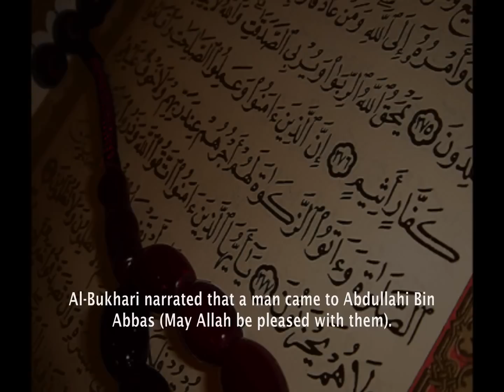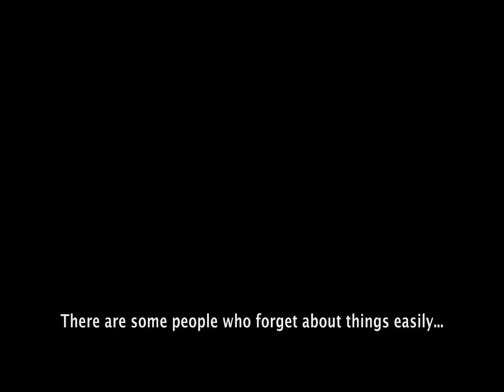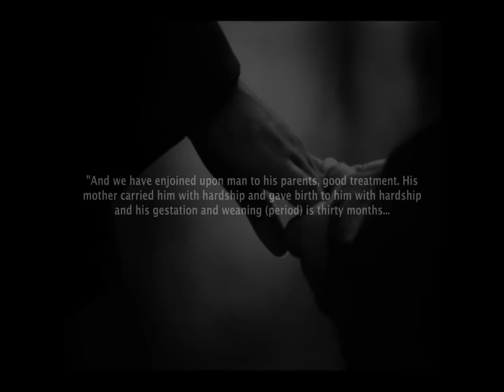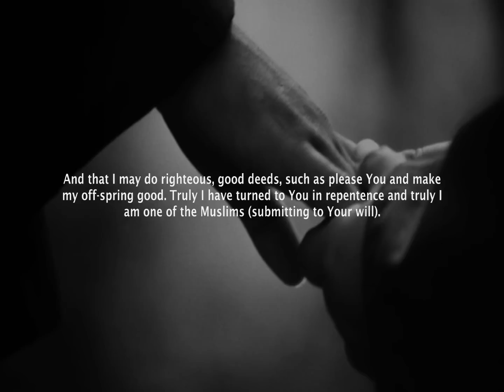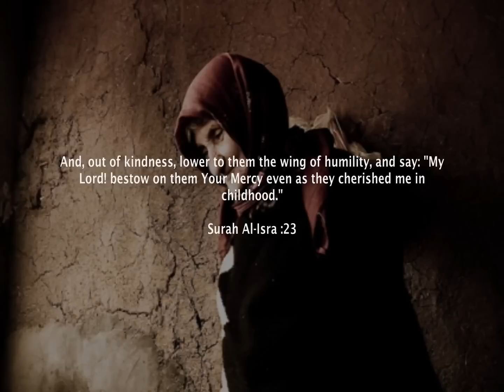الشيخ صالح المغامسي l الأم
A mother is a ni'mah from Allah, everything in this world can be replaced but your parents can never be.

If your parents reach old age and they scold or humiliate you, don't even say uffff !, instead read :
" Rabbi irhamhuma kama raabayaany sagheera "

May Allah give us the capability to do khidma of our parents Ameen.